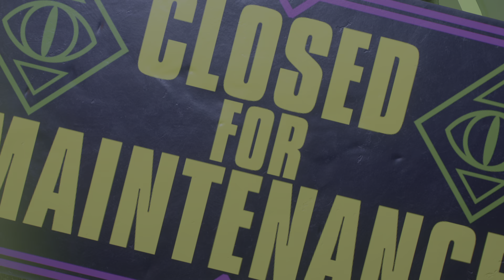Marvel's Spider-Man 2_ep.Senior Prank & Night at Coney Island